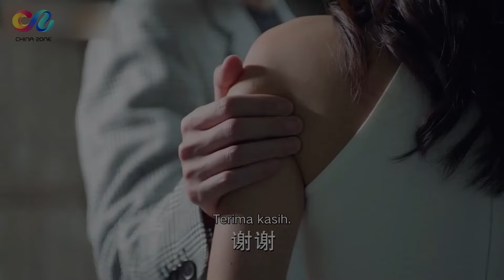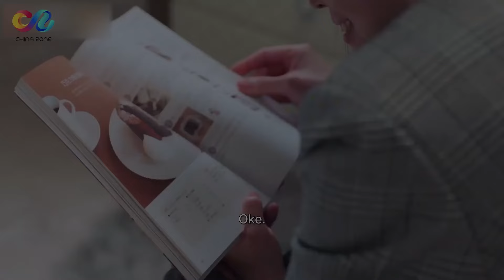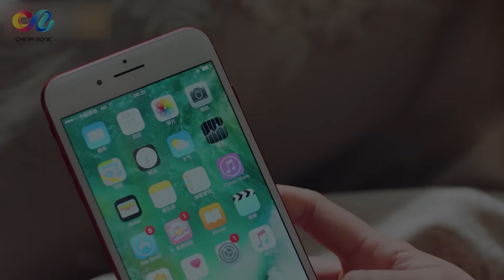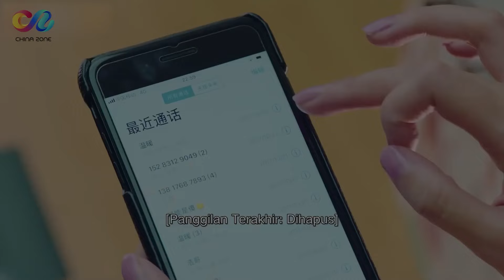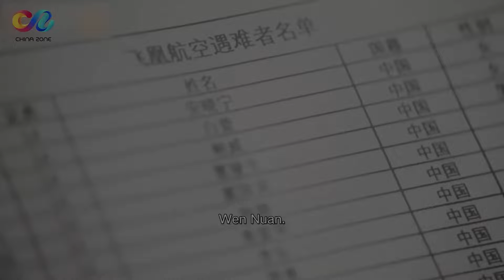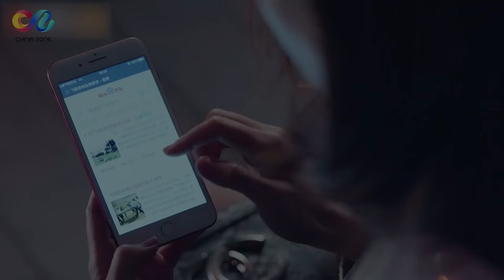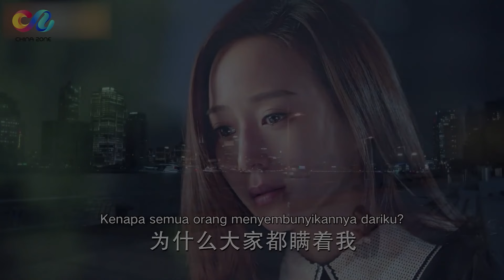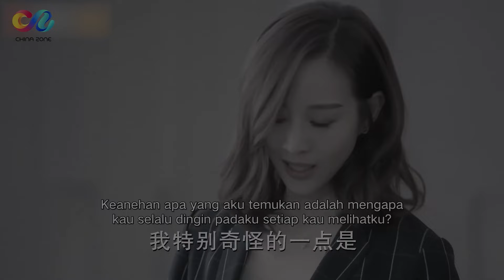Pencarian panas di foto Nanxian Yixin | Here To Heart | Special 14 | Chinazone Indonesia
【Synopsis】Here to Heart atau dikenal dengan judul lain "The Warm Cold" adalah drama China terbaru yang menceritakan tentang kisah cinta romantis dan juga pembalas dendam, C-drama bergenre melodrama tersebut beradaptasi berdasarkan novel berjudul "Warm Cold" oleh penulis An Ning.